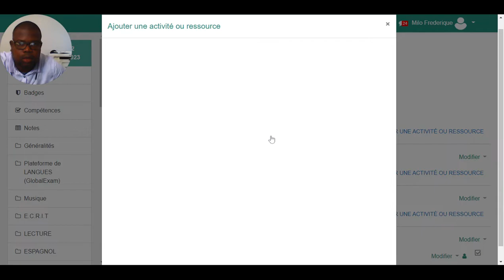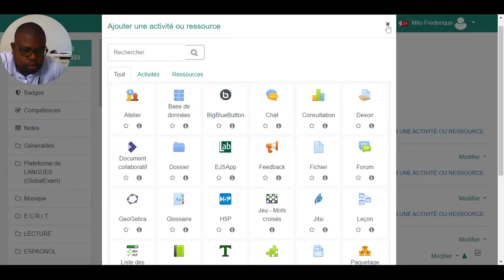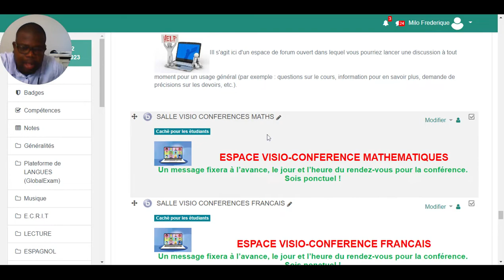Vidéo 2 Localisation des salles de classe virtuelles